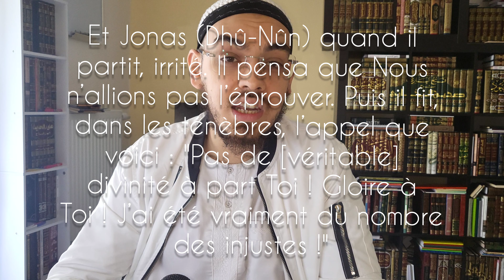2 - Deuxième étape de l'être humain